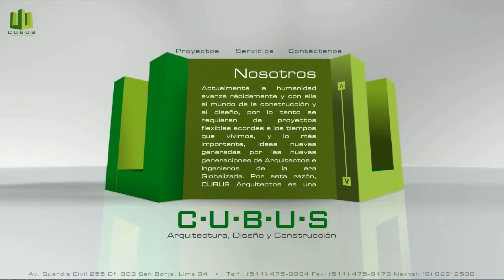Cubus Arquitectos Web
Conceptualización, Diseño, Animación y Programación de sitio web para la empresa Cubus.